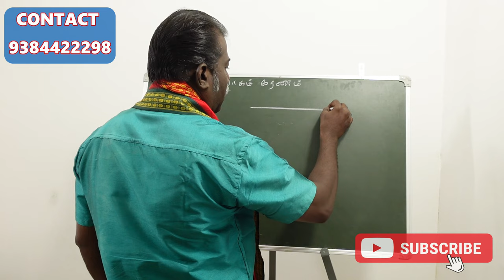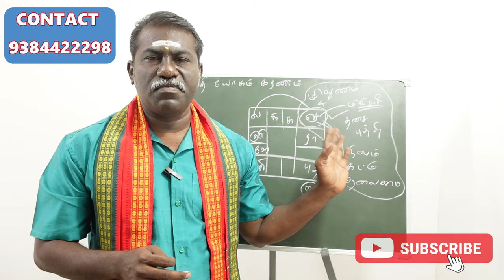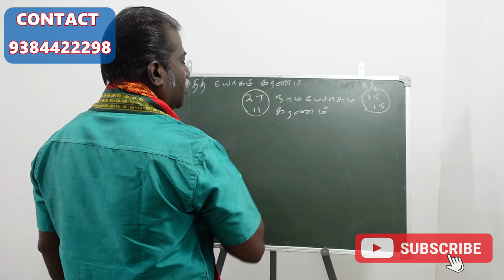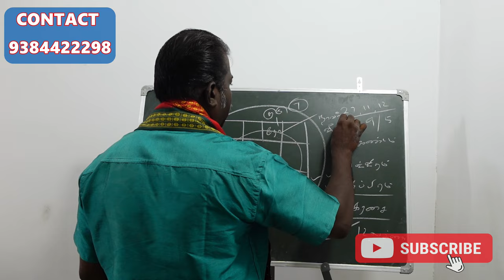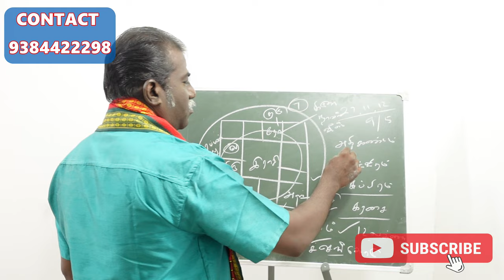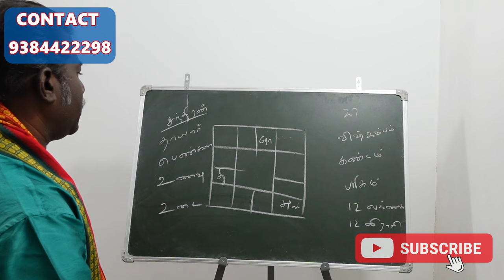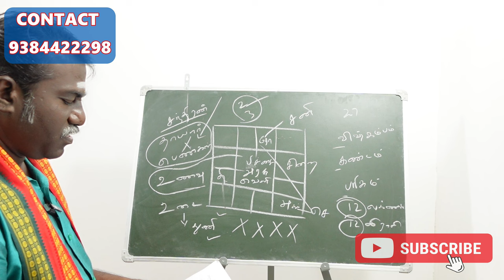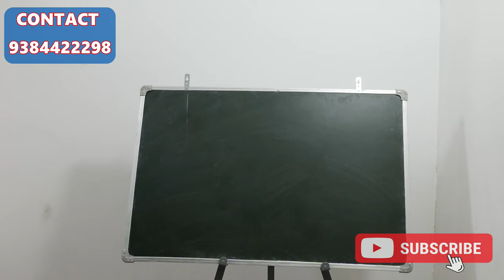ஜாதகத்தில் உங்களுக்கான யோகம் இங்குதான் இருக்கு | நாமயோகம் கரணம் | thithi yogam karanam part 2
அதிகண்டம் வஜ்ரம் சுபரம் நாமயோகம்
கரசை கரணம்